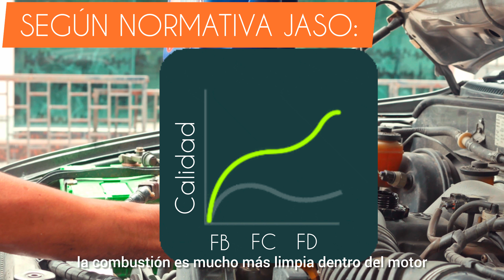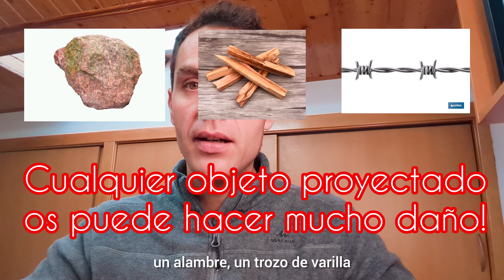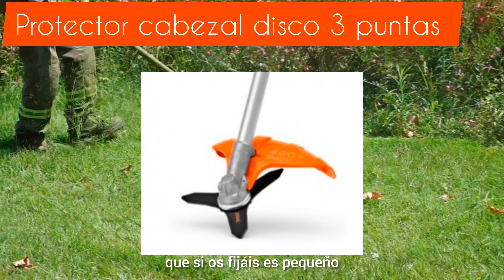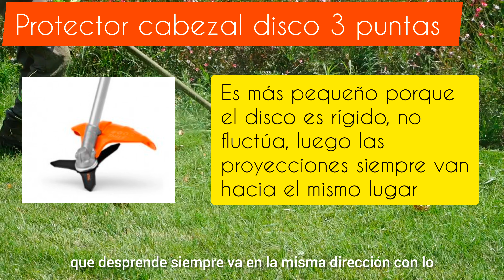APRENDE 6 TIPS DE TU DESBROZADORA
Buenas!
En este vídeo enseño 6 consejos para que tengáis más información de la desbrozadora, qué EPIS son los adecuados, qué tipos existen, etc.